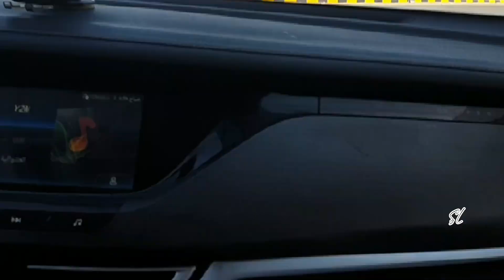সৌদি হাইওয়েতে এইসব সুবিধাগুলো রয়েছে🍀 শনিবার এইজায়গা গুলো তাড়াতাড়ি খালি হয়ে যায়🤐